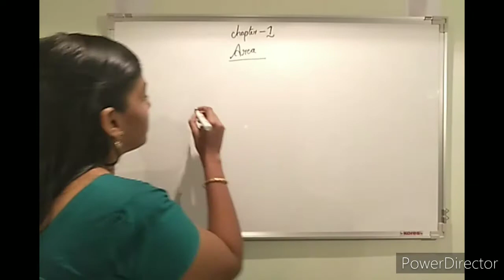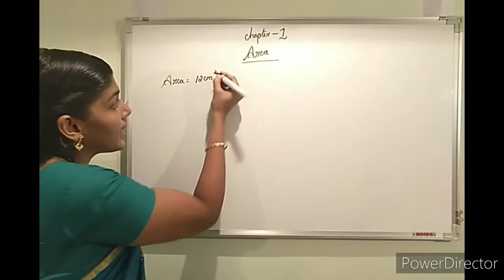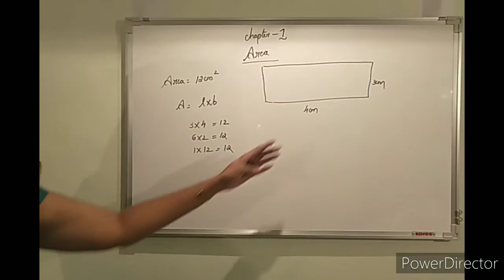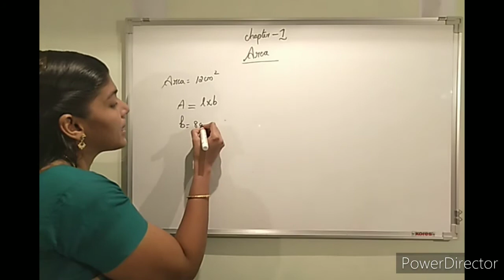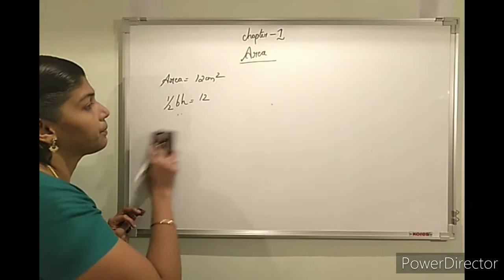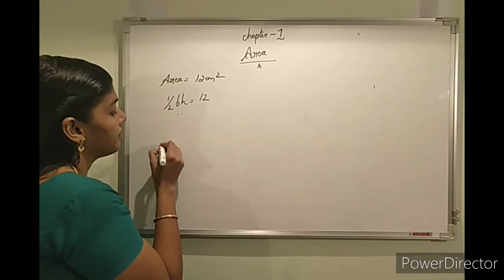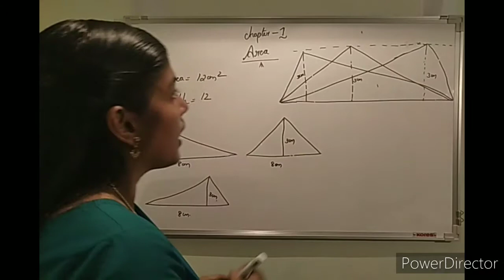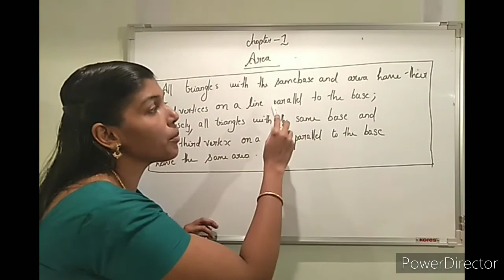Std 9/Maths/Chapter 1/AREA/Part 1